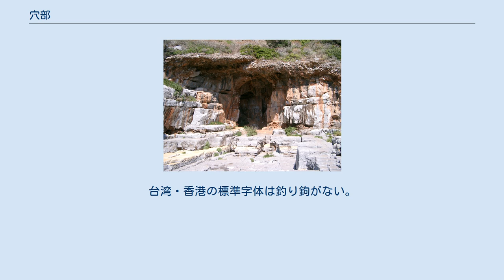穴部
穴部（けつぶ）は、漢字を部首により分類したグループの一つ。
 康熙字典214部首では116番目に置かれる（5画の22番目、午集の22番目）。
 「穴」字は洞穴を意味する。
人が入ることのできる空間があり、洞穴に野宿することを「穴居」と言った。
引伸して洞穴を利用した住居、動物の巣穴、墓穴、物に開けられた穴などを意味する。
また動詞として穴を穿つことをも意味した。
 『説文解字』は土室であり、家を表す「宀」と声符の「八」で構成される形声文字とするが、甲骨文を見ると、全部で洞穴や土室の象形とも考えられる。
 偏旁の意符としては洞穴や空間に関することを示す。
 穴部はこのような意符を構成要素とする漢字を収める。
 「宀」同様、印刷書体（明朝体）における「穴」字の1画目には地域による差異がある。
『康熙字典』は1画目を短い縦棒とし、日本・韓国はこれに従う。
一方、中国の新字形・台湾の国字標準字体・香港の常用字字形表はこれを点画としている。
 冠の位置にあるときの「八」部分は、『康熙字典』・日本・韓国では右の払いを釣り鉤、すなわち「儿」形に変化させる（ただし、『康熙字典』の「空」は「穴」をそのまま用いている）。
台湾・香港の標準字体は釣り鉤がない。
一方、中国の新字形ではこれを「ハ」のように長い点画に変化させる。
 穴